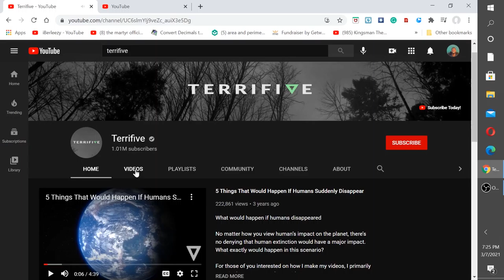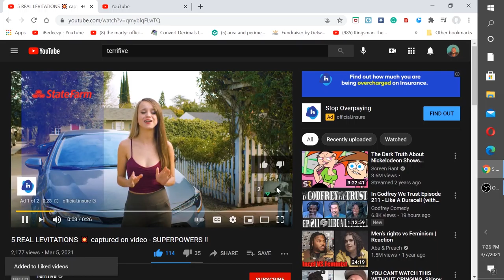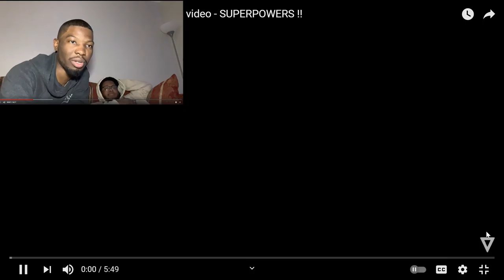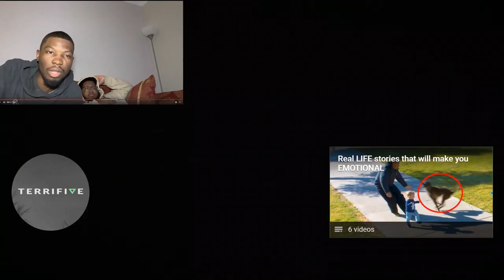CAN WE LEVITATE IN REAL LIFE? EXPLAINED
Well, this was interesting! lol